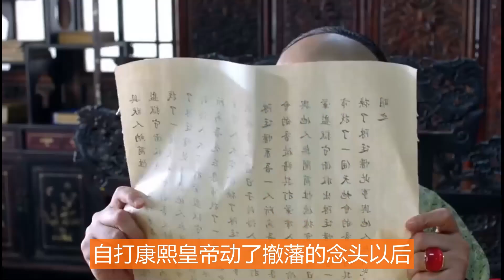吳三桂要造反，康熙見後立馬要退位，孝莊太後大罵：還不如一個女人